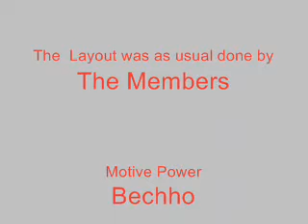Intermodal Meet Part 2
Finally the EB and WB have joined up and are facing eachother, where the double track becomes a single track mainline.